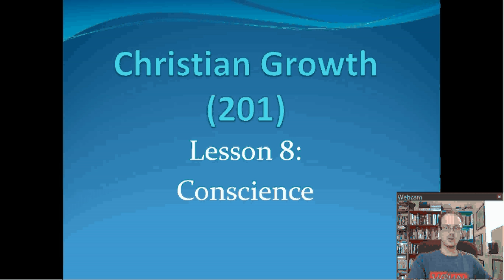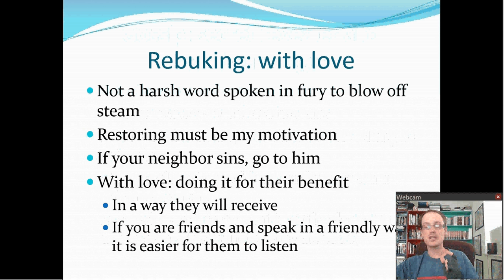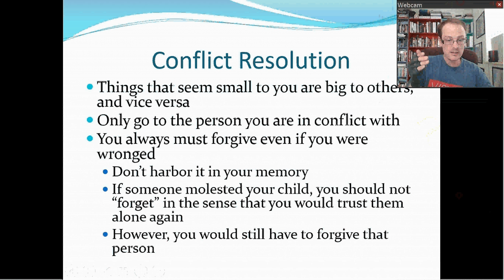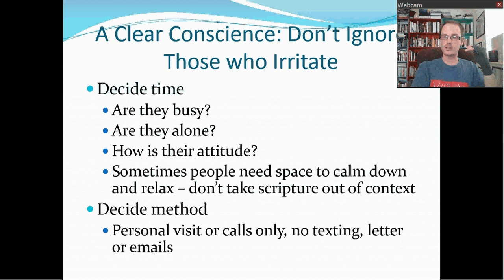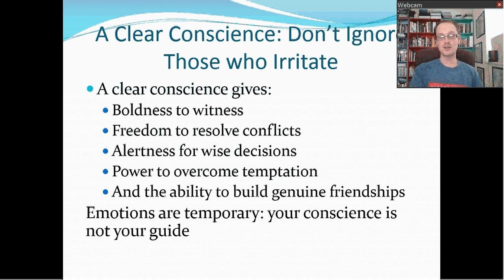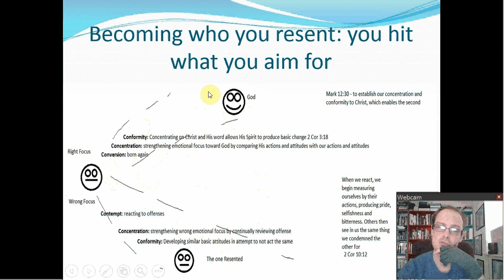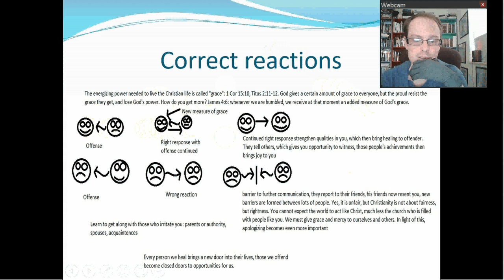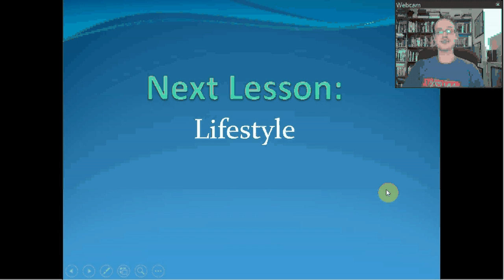201: Christian Growth - Conscience